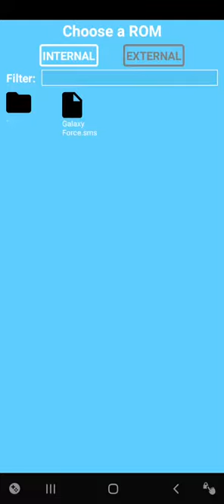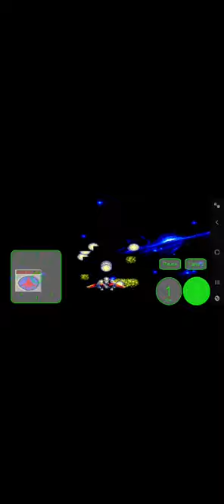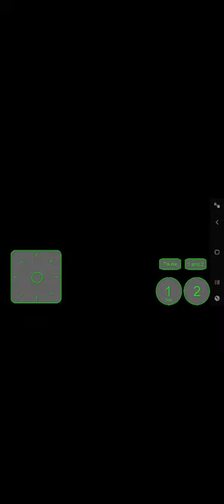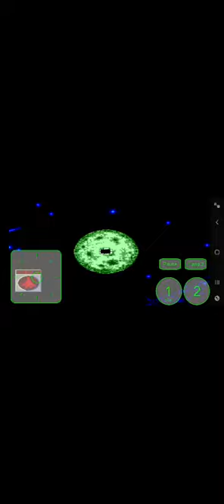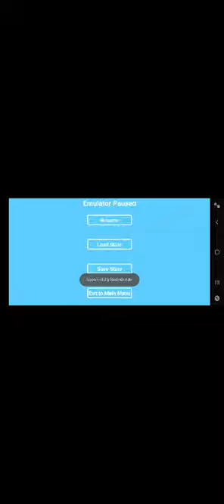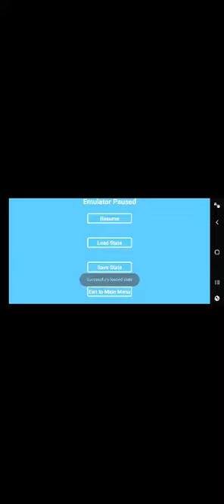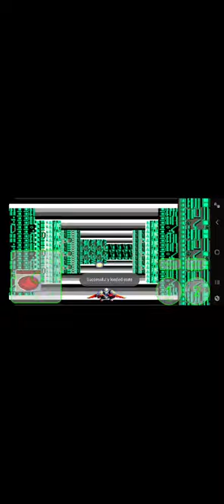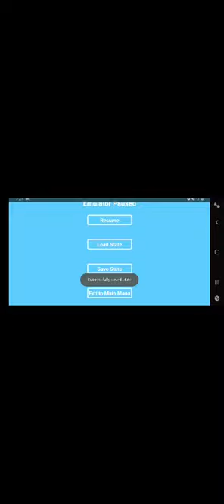Galaxy Force Tryout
Damn turns in 2nd level are VERY annoying!